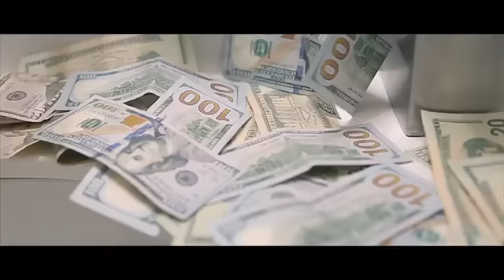Albee Al - Focus On A Check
Albee Al starts the new year off strong with a visual to his latest single FocusOnACheck directed by, @DoloFilmz here`s the link to Download